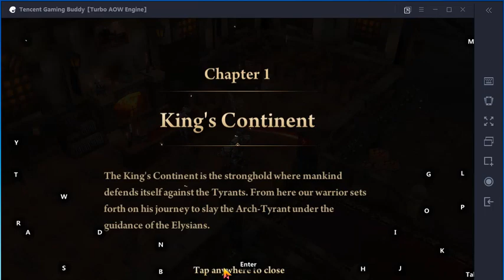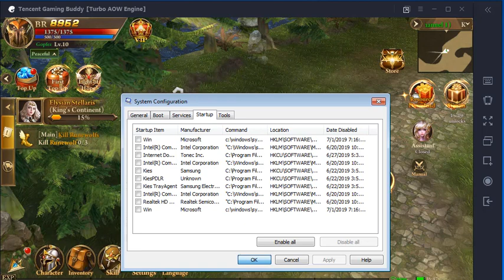How to play game Era of Celestial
download game era of celestials mod apk android 1